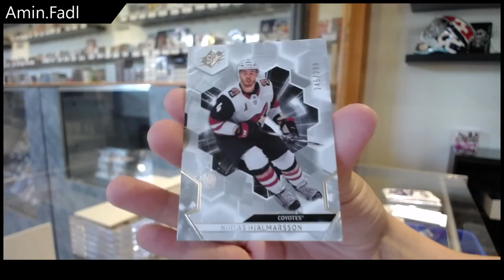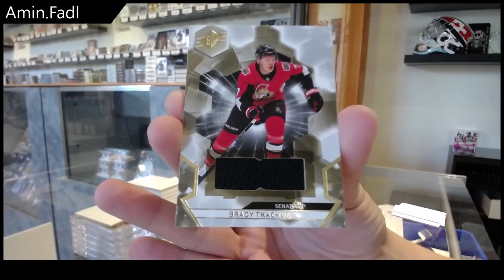Amin.Fadl's 20-21 Upper Deck SPx Hockey Box Break